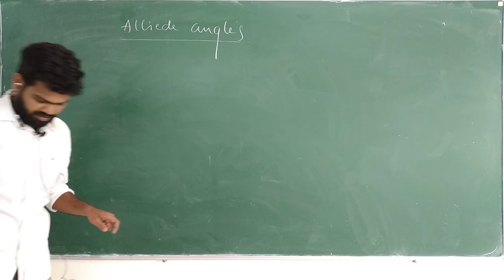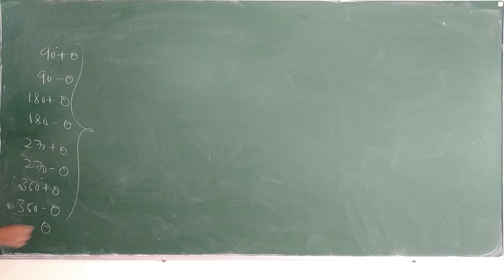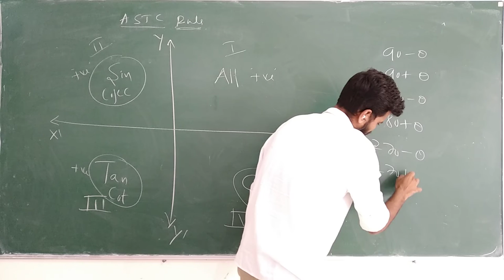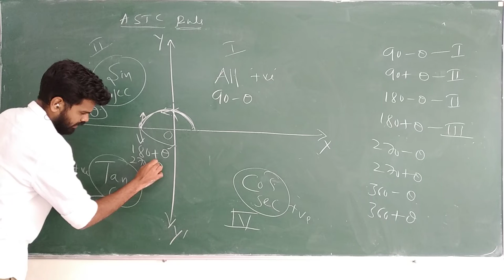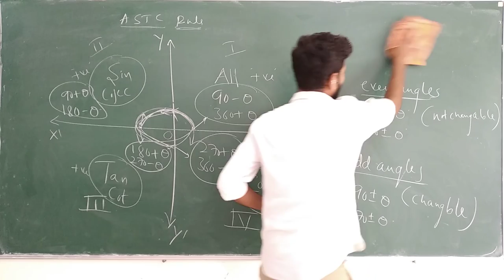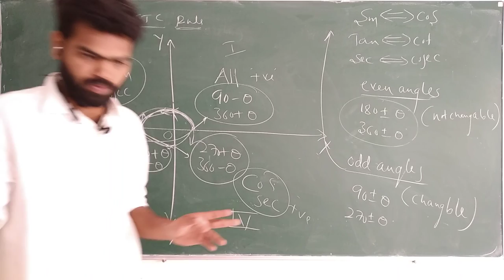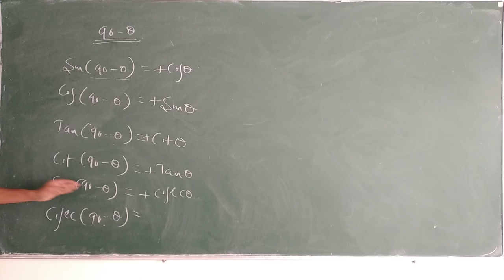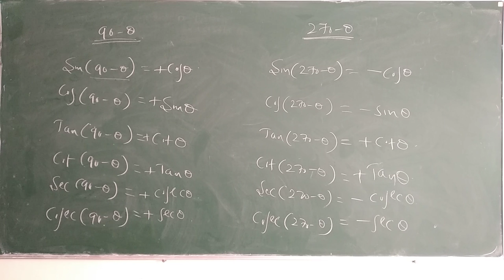PU-I || Mathematics || Trigonometry || Part 09 || By Prof. Naveen Sarawad